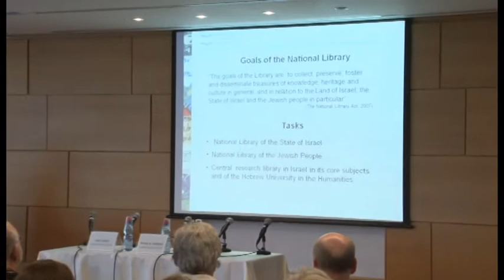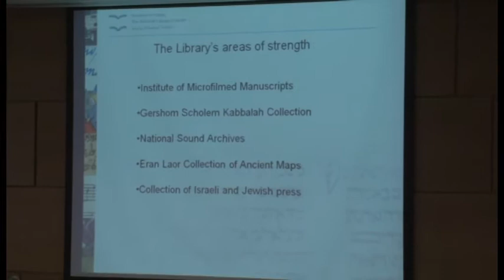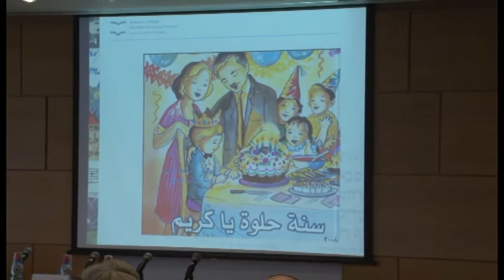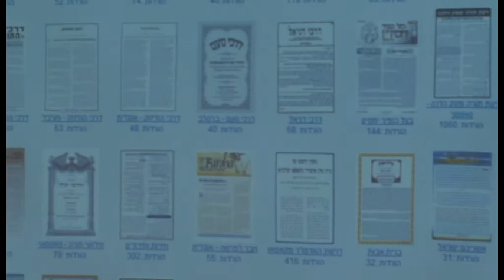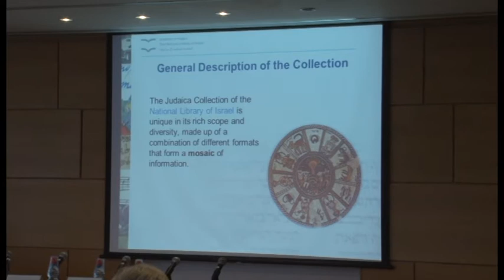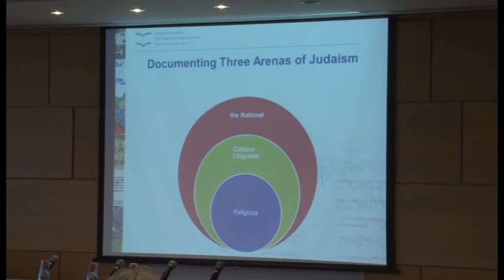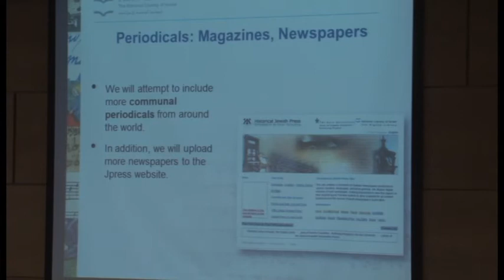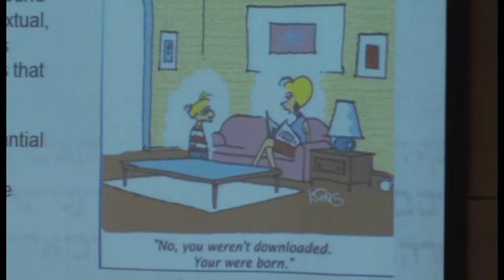Curating and Cultivating Exchange -- Session 2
Curating and Cultivating Exchange
Monday, June 4th--Wednesday, June 6th 2012

Second Session: NLI's Collection Policies
Monday, June 4th, 14:30-16:00

Presenters
Haggai Ben-Shammai
Academic Director and Head of Collections, National Library of Israel
The Collection Policies of the National Library of Israel

Hezi Amiur
Israel Collection Curator, National Library of Israel
The Collection Policy for the Israel Collection

Aviad Stollman
Judaica Collection Curator, National Library of Israel
The Collection Policy for the Judaica Collection